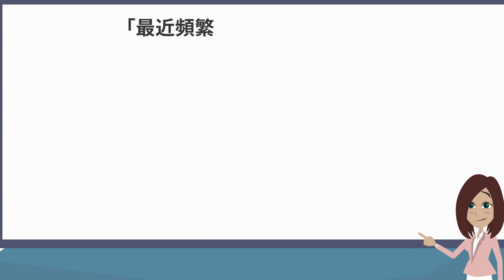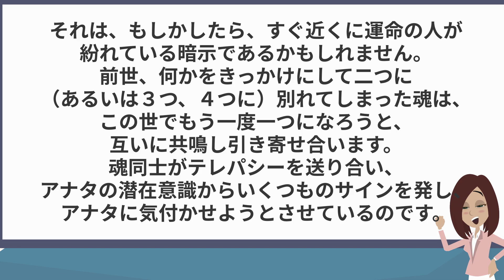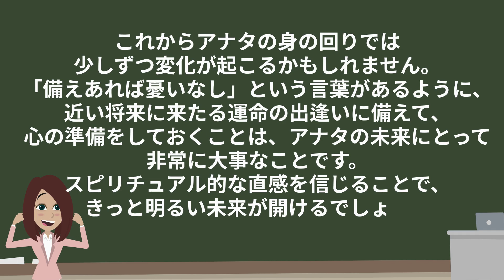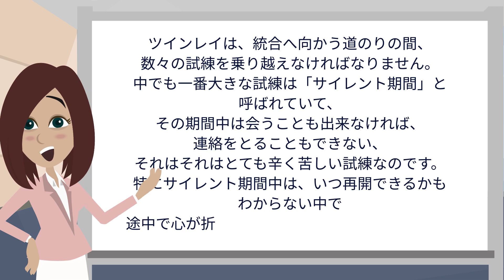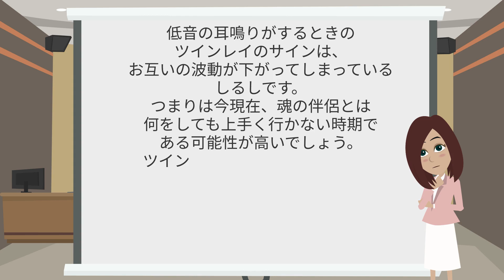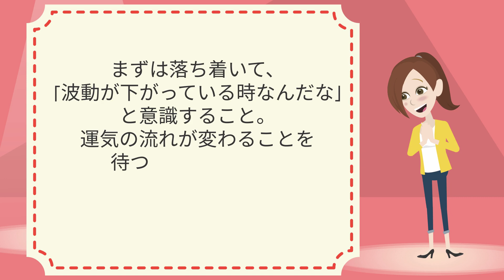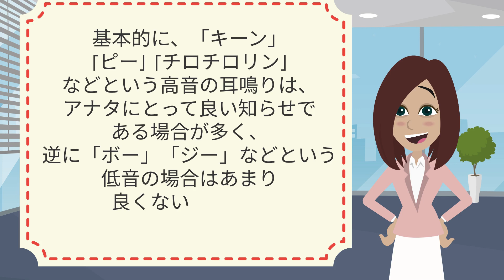アナタは気づいていますか？耳鳴りはツインレイからの〇〇なメッセージ。